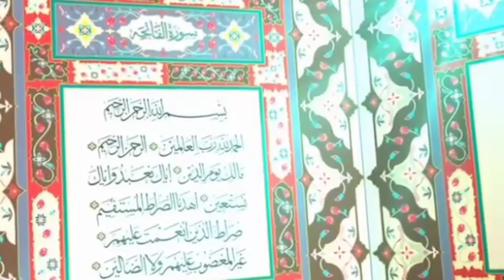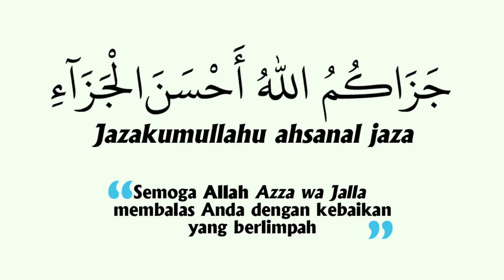QS. Al-Baqarah 2:244-246 || Quran Eps 63 || Matilah Kamu Sebelum Kamu Mati || Terjemahan Ahmadiyah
Rekaman video tanggal 02 September 2023.

QS. Al-Baqarah 2:244-246 || Dars Al-Qur'an Episode 63 || Matilah Kamu Sebelum Kami Mati || Terjemahan Ahmadiyah